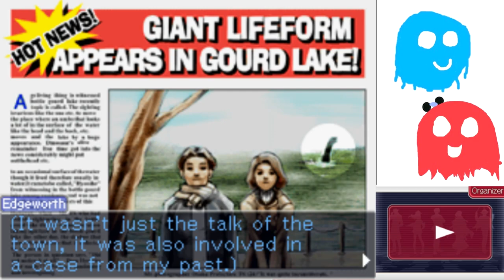Ace Attorney Investigations 2 Part 54 - THE MONSTER APPEARS (Case 5 Start)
We start one of the most legendary finales ever with... Godzilla?